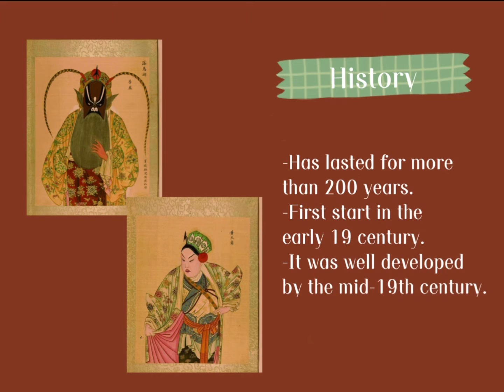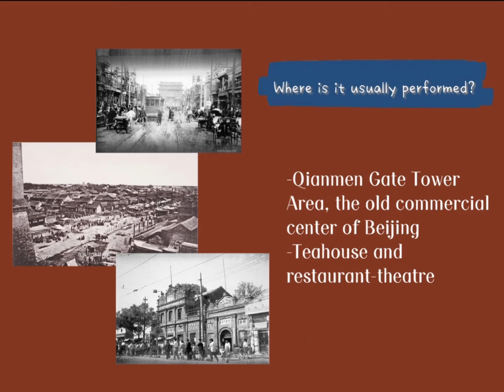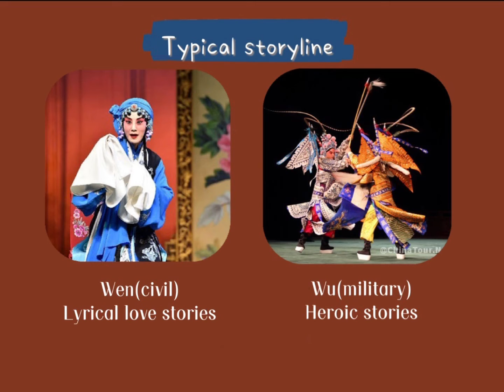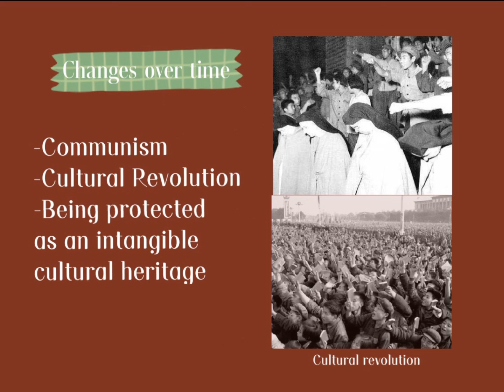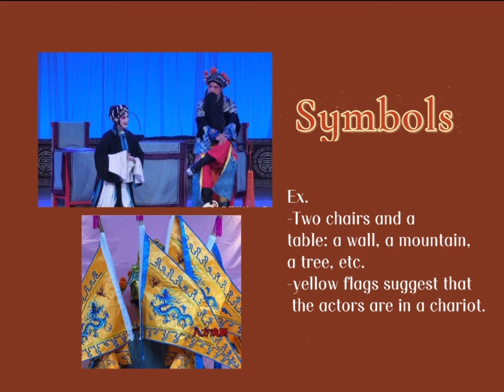World theatre-beijing opera